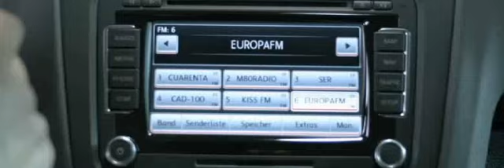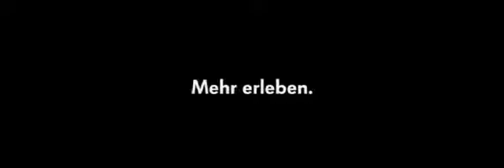VW Golf 6 Zubehör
Volkswagen Zubehör GOLF 6